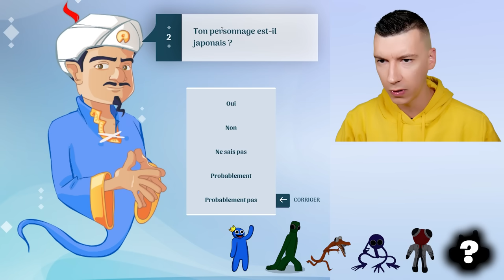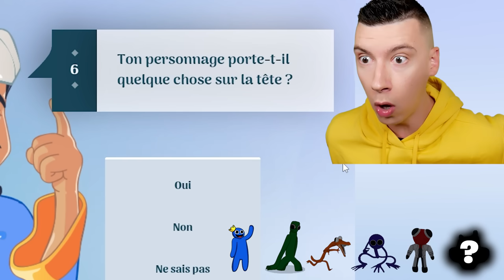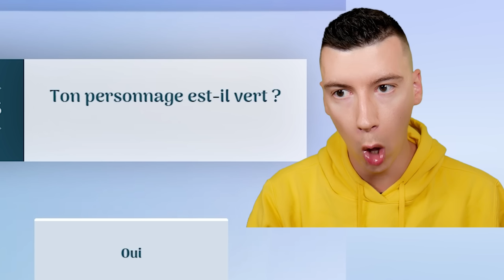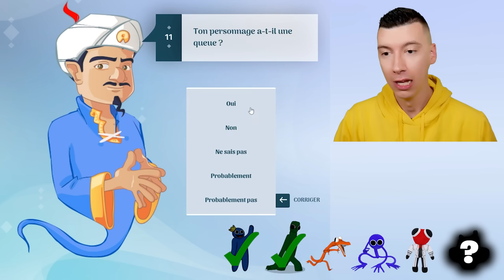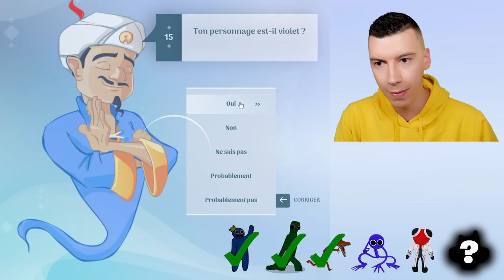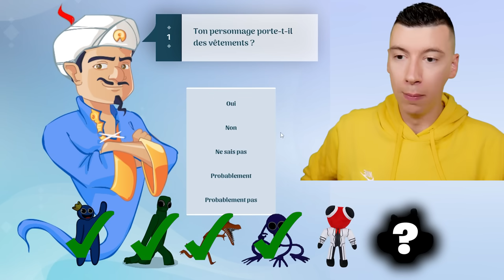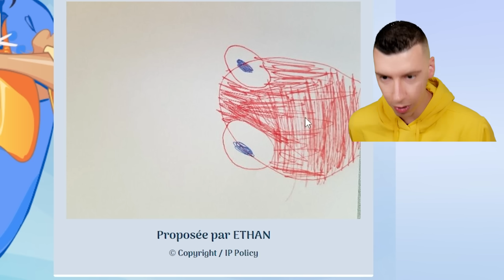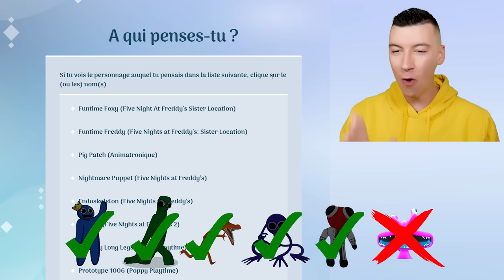REDKILL BAT AKINATOR ?! (IL LIT DANS MES PENSÉES)